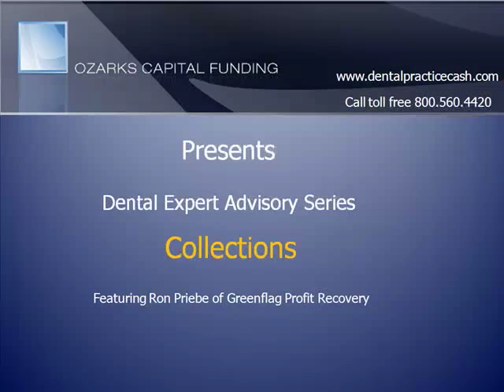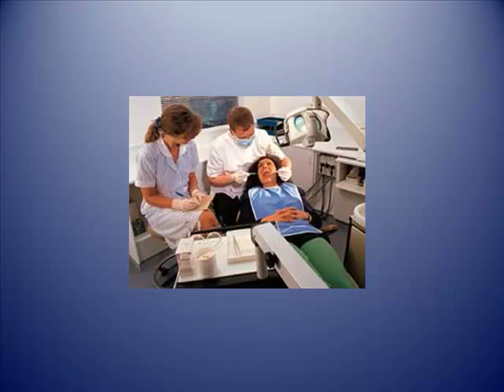Dental Expert Advisory Series - Collections segment 1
Kent Harlan of Ozarks Capital Funding interviews Ron Priebe, a medical and dental collections expert with Greenflag Profit Recovery.  Ron discusses what works and what doesn't when attempting to collect past due patient accounts.